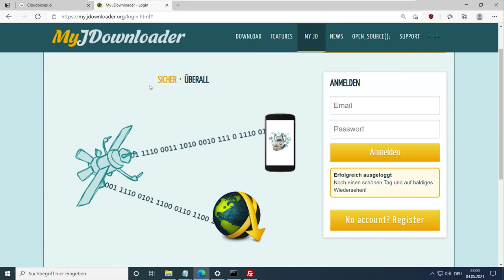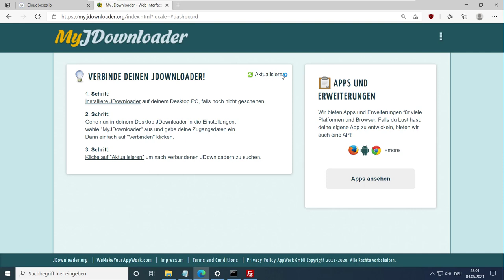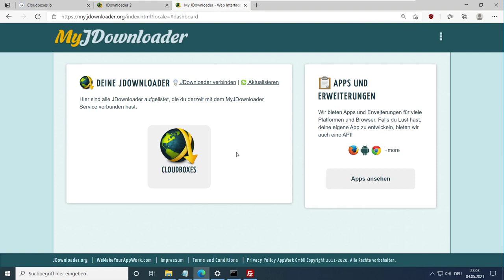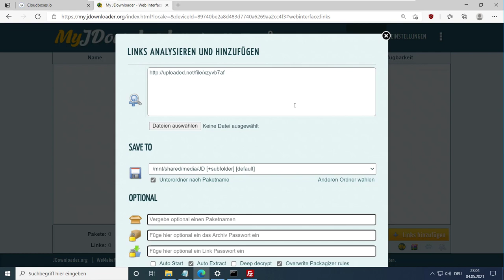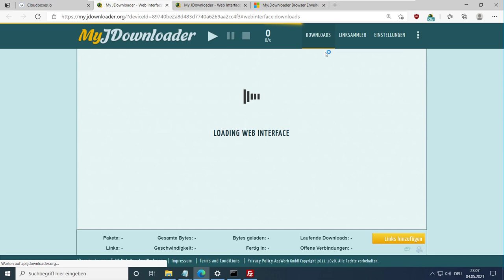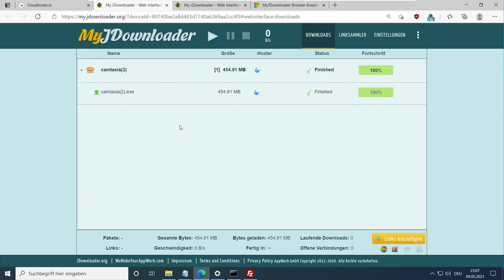JDownloader 2 mit MyJDownloader fernsteuern auf NAS Server und Seedbox (Cloudboxes.io)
Cloudboxes +10% mehr Speicher (Werbung)
00:00 Intro
00:34 Konto Anlegen bei MyJdownloader
01:19 JD 2 installieren auf Seedbox (VNC)
01:46 MyJdownloader verbinden
02:32 JD 2 Webinterface
03:26 Browser Addon (Click'n'Load)
In diesem Video zeige ich wie man seinen JDownloader 2 auf einem Server, einem NAS oder einer Seedbox ganz einfach Fernsteuern kann. Dazu ist ein MyJdownloader Konto notwendig der dafür sorgt, dass die Befehle weitergeleitet werden. Mit dem Browser Addon kann der JDownloader optimal ferngesteuert werden und auch Links abgefangen und übertragen werden.